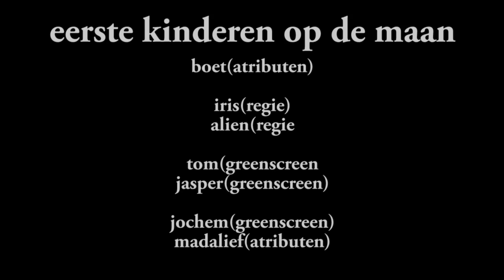boet op de maan